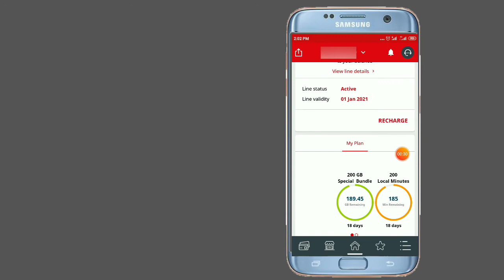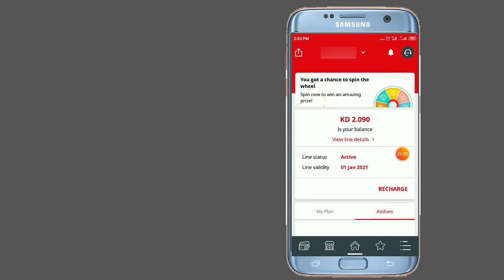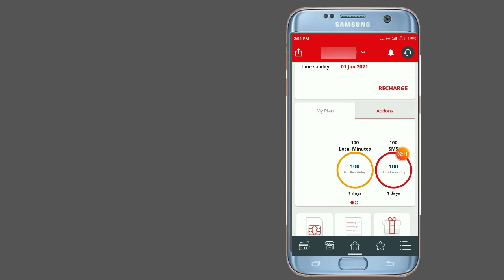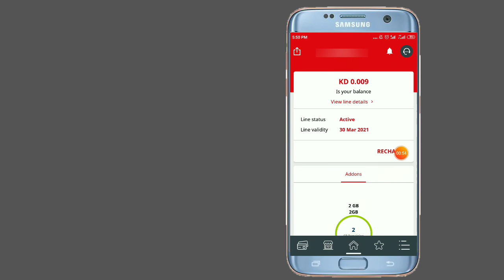OOREDOO 2 KD OFFER 6 MONTH LINE VAILDITY / SURPRISE PLAN OOREDOO BEST OFFER IN KUWAIT Arvind lodhi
Hi
Friends
my name is
Arvind lodhi
from india
just time in Kuwait

Dosto hamare chainal par aap logo ko
Kuwait ke blog video aur kuwait ke
sim card ke best offers ki jankari di jati
hai aur hamari koshish yahi rahti hai
ke aap logo ke liye behtar se behtar
blog video aur sim card ke offer de saku
to ummid karte hai ye video aap logo ko pasand aayega

AGAR AAP LOG HAMARE CHAINAL PAR PAHLI BAAR AAYE HAI TO PLEASE

MAI APNE CHAINAL PAR ISI TRAH KI JANKARI WALI VIDEO LAATE RAHTA HU
SAATH GHANTE KE BATAN PAR OK KARKE
VELL ICON DABA KAR ALL PE SET KAR LENA TAKI HAMARI AANE WALI SABHI VIDEO AAP LOGO TAK AASANI SE PAHUCH SAKE

कुवैत से

हमारे और भी वीडियो देखने के लिए नीचे दिए हुए लिंक पर टच करके देख सकते हैं नीचे सारी विडिओ है

KUWAIT ME KYA KYA MILTA HAI

KUWAIT KA FINTASH GARDEN

KUWAIT ALKUT GARDEN PARK

VIDESH JANE KE LIYE FARJI AJENT KO NA PAKDE

KUWAIT ME SHABJI AUR FAL KITNE RUPAYE KG MILTA HAI INDIAN PRICE

KUWAIT ME PLASTIK THAILI BAHUT DETE HAI SHOP WALE

LULU HYPER MARKIT KUWAIT

KUWAIT ME BHI JUHU CHAUPATI HAI MUMBAI JAISA

18 LOGO KA PAISA LEKAR BHAG GAYA DELHI OFFICE WALA 40 HAJAR EK AADMI SE

KUWAIT ME MACHLI KAISE MILTI HAI

INDIA JAISA KHULLA BAJAR KUWAIT ME BHI LAGTA HAI

KUYE ME EK JANWAR GIRA THA GAON WALO NE BAHAR NIKALA

BIG MALL MAHBULLA KUWAIT KAPDE KA SASTA SHOP

SAUDI WALA TORCH BATTRY GAON KE LIYE BAHUT AACHA HAI

PM FUND ME PAISA BHEJA CORONA KE SAMAY

KUWAIT ME SABHI COMPNY KE SIM PE NET FREE HUAA LOCKDAUN ME

GULAB JAMUN BANANE KA TARIKA KUWAIT ME

KUWAIT ME LOCK DAUN KE SAMAY KAISE HOTA THA BAJAR

KUWAIT ME SHAM KA NAJARA KAISA HOTA HAI

LOCK DAUN ME BAHAR GHUMNE KA SAJA

LOCK DAUN ME SALLRY KITNA MILA KUWAIT ME KAAM KARNE WALE LOGO KO

WELDER FABRICTAR HONE KA FAIDA

KUWAIT FAHEEL MARKET LOCK DAUN ME

500 FILS ME YANI HAF DINAR ME 100GB OOREDOO SIM PE OFFER

KUWAIT ME KAAM KARNE WALE LOGO KO GHAR KAISA MILTA HAI RAHNE KE LIYE

6 MONTH LINE VAILDITY OOREDOO SIM CARD NO CHARJ

KUWAIT NBK BANK  KA BALLANCE CHEK KARE APNE PHONE SE FREE ME

KUWAIT ME KAAM KARNE WALE LOGO KA KICHEN KAISA HOTA HAI

OOREDOO TO OOREDOO BALLANCE TRANSFER KARNE KA AASAN TARIKA

OOREDOO APP KO AASANI SE LOGIN KARE

KUWAIT ME ZIM KAISE KARTE HAI KAAM KARNE WALE LOG

SUJI KA HALWA KUWAIT ME IS TRAH SE BANAYE MAJA AA JAYEGA

OLIVE SUPER MARKET SHOPING

KUWAIT KA VIJA CHEK KARE APNE PHONE SE LAGA YA NAHI

KUWAIT KE PAISO KE BAARE ME JANIYE AUR SABHI NOT SIKKE DEKHE

KUWAIT ME JITNE SIM HAI SABKE OFFER CHEK KARE SIRF NAMBAR DAIL KARKE

OOREDOO 3KD ME 100 GB 1 MONTH

VIVA STC APP KO AASANI SE LOGIN KARE

VIVA STC KA OFFER CHEK KARE AASANI SE

KUWAIT ME INDIA JAISA GOLGAPPA BANAYE AUR MAJA LE

ZAIN SIM KA RICHARGE KARE ONLINE AASANI SE

OOREDOO SURPRISE OFFER KYA HAI

XCITE ALGHANIM MALL KUWAIT KYA KYA MILTA HAI IS MALL ME

SAMSUNG A71 MY NEW PHONE CAMERA TEST AND UNBOXING

TRAVEL BLOG KUWAIT MAHBULLA

VIVA STC KA LINE VAILDITY KAISE BADHAYE

OOREDOO KA BACHA HUAA GB AGLE RICHARGE ME KAISE LE

KUWAIT ME INDIA KA SAB SAMAN MILTA HAI CHOTE SE LAKAR BADA TAK

OOREDOO DE RAHA HAI EK MAHINE KA NET FREE

PUBJI KHELNE SE SAMAY KI BARBADI HAI YA NAHI

OOREDOO SURPRISE OFFER SE RICHARGE KARNE PAR FREE MILTA KYA HAI

INDIAN LOG KAAM KARNE KE BAAD JALEBI SAMOSHA BECHTE HAI